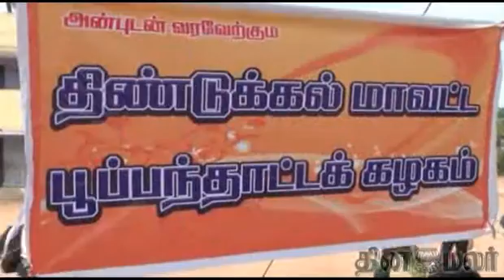DGL BATMITAN 030911